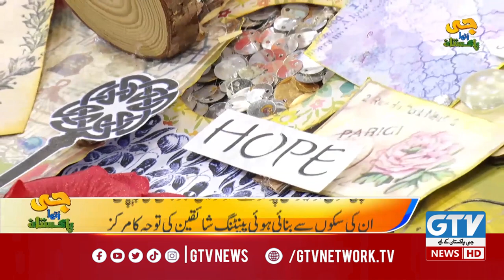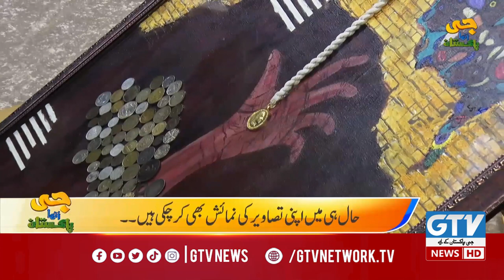Art Making From Coins | Shaira Unique Art | G Utha Pakistan with Nusrat Haris | GTV News